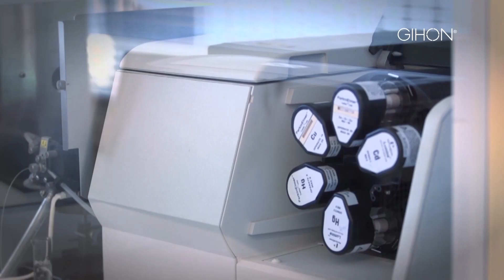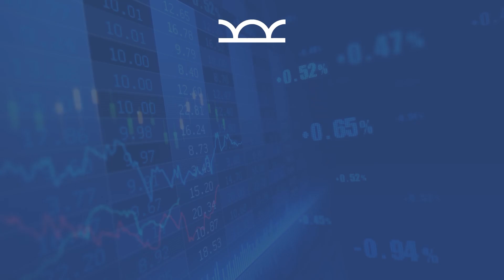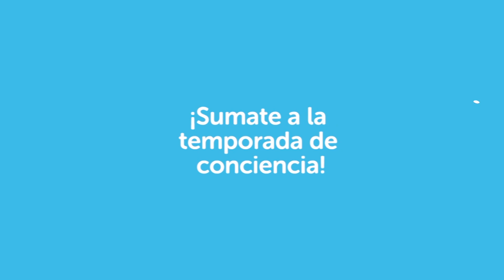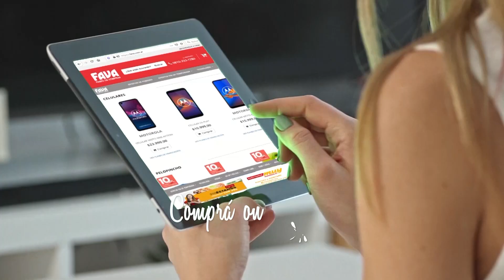MERCADOS & EMPRESAS - 10 12 2022 PARTE 01